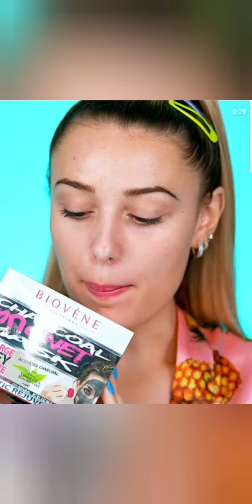victorialyn all skin cair and makeup video.😜